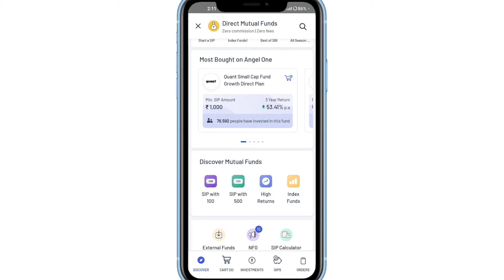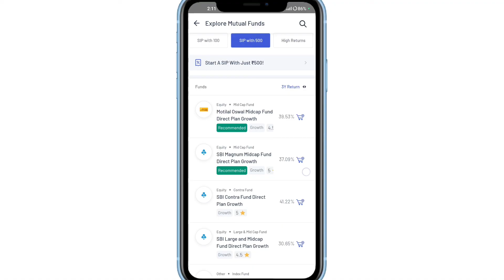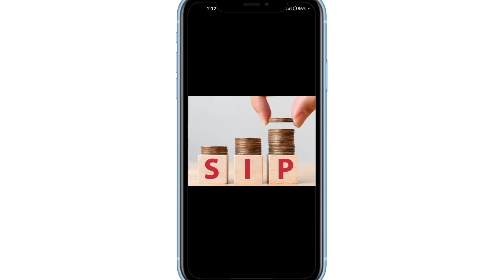SIP || Systematic Investment Plan || SIP Kya Hota Hai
WhatsApp channel SIP यानी Systematic Investment Plan में आप कैसे Invest कर सकती हैं, इसमें कितना फ़ायदा? (BBC Hindi)